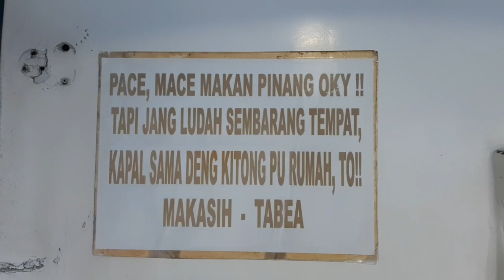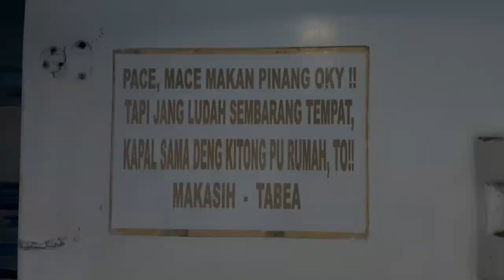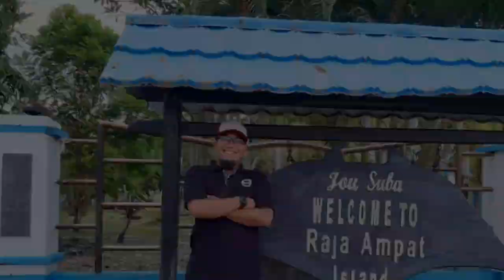trip ke raja ampat low budget ala backpacker (part 1)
Bandar Udara Domine Eduard Osok , lalu bisa kita menggunakan transportasi umum untuk menuju - pelabuhan sorong ( kurang lebih estimasi biaya perorang untuk kapal VIP 250 untuk ekonomi biaya 100 ribu ) untuk biaya tiket kapal menuju pulau waisai -  tiba di pulau waisai kepulauan raja ampat